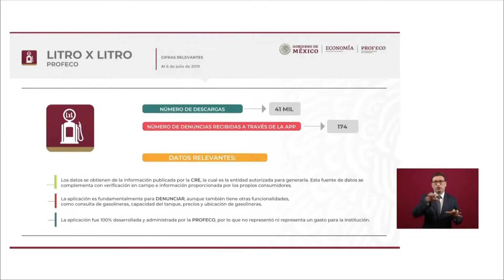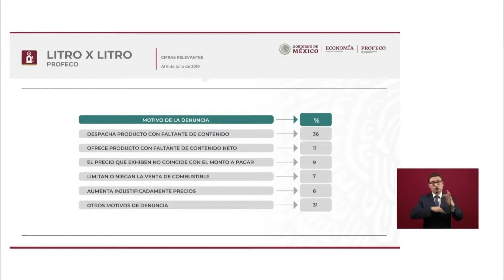“...ya recibimos 174 denuncias por medio de la app...” Ricardo Sheffield Padilla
Ricardo Sheffield informa el estado de la aplicación Litro X Litro para android y comento que ha sido descargada mas de 40 mil veces y se han recibido 174 denuncias en la aplicación en su mayoria por estaciones de servicio que no dan litros completos.